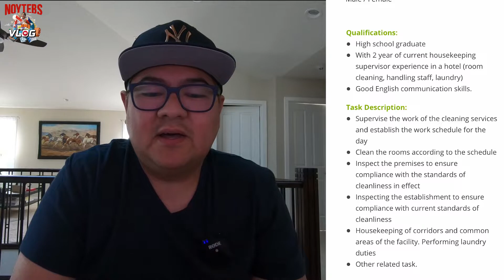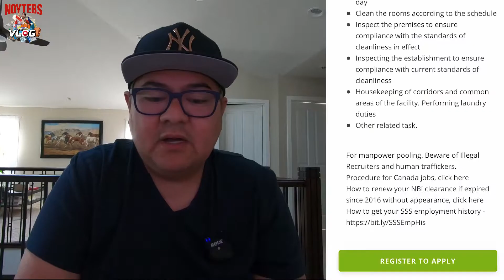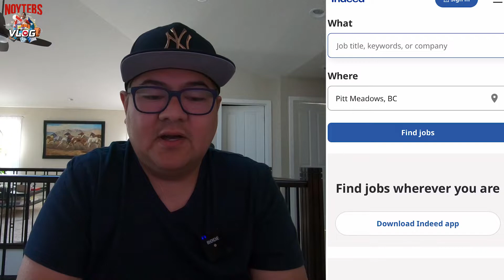PAANO MAG HANAP NG TRABAHO SA HOUSEKEEPING SA CANADA I BUHAY SA CANADA